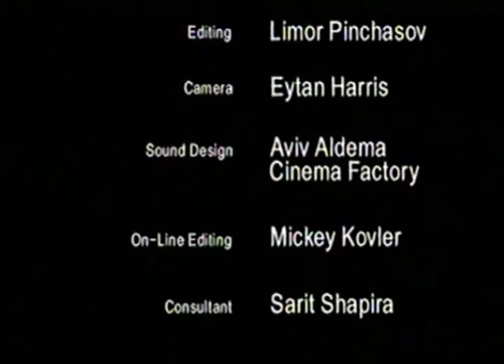The Work of Micha Ullman: Lecture